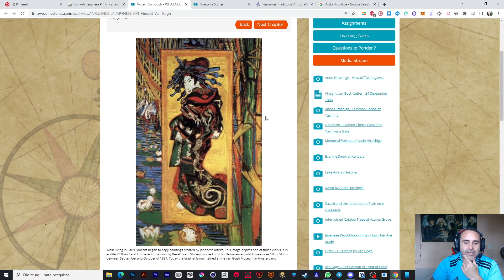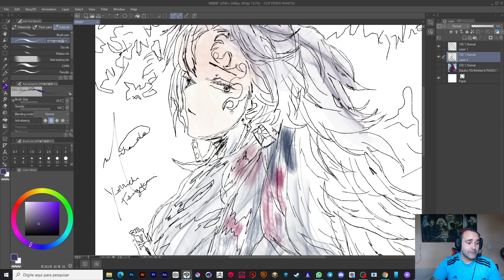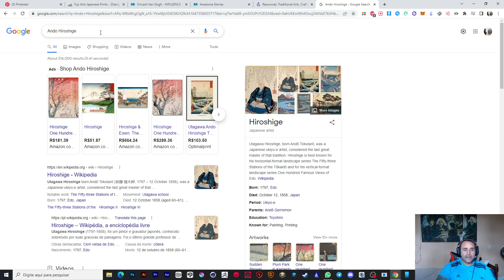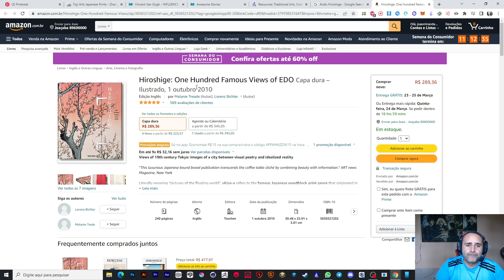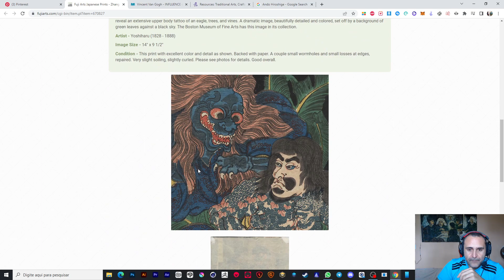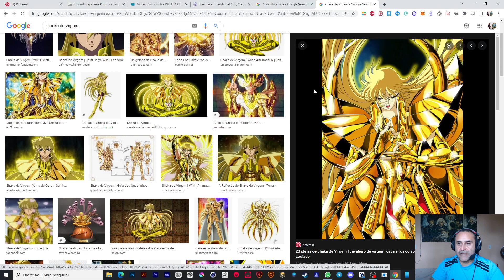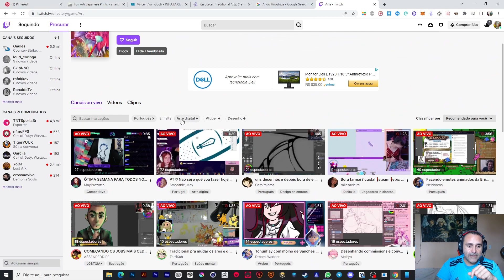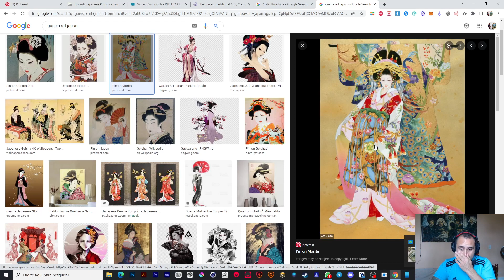Vida de Artista 869 Estudem Arte japonesa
Ando Hiroshige
Guaixa
japan art
japonism